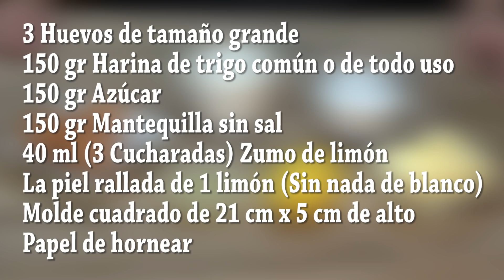CUADRADOS DE LIMÓN, LEMONIES O BROWNIES DE LIMÓN, FÁCILES. Loli Domínguez - Recetas paso a paso.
CUADRADOS DE LIMÓN, LEMONIES O BROWNIES DE LIMÓN, FACILES.

 Esta receta a mi especialmente me encanta, es de esas recetas que cuando tengo que llevar algo dulce a algún sitio siempre es mi primera opción, por su sabor, textura y porque siempre son un triunfo, además una vez hechos aguantan perfectos hasta 5 -7 días en un recipiente en la nevera o a temperatura ambiente, para días de fiesta o mesa dulce son ideales para disfrutarlos y lucirse con este dulce delicioso.
Ingredientes del bizcocho de los CUADRADOS DE LIMÓN, LEMONIES O BROWNIES DE LIMÓN:
3 Huevos de tamaño grande (Cada uno pesa con cascara incluida 70 gr Aprox.)
150 gr Harina de trigo común o de todo uso
150 gr Azúcar
150 gr Mantequilla sin sal (Tiene que estar a temperatura ambiente)
40 ml (3 Cucharadas) Zumo de limón
La piel rallada de 1 limón (Sin nada de blanco)
Molde cuadrado de 21 cm x 5 cm de alto (El alto no importa mucho porque quedara bajito)
Ingredientes del glaseado de los CUADRADOS DE LIMÓN, LEMONIES O BROWNIES DE LIMÓN:
150 gr Azúcar glas o azúcar impalpable
3 - 5 Cucharadas de zumo de limón
LEMON SNACKS OR LEMON BROWNIES Sponge Cake Ingredients:
3 large eggs (each weighs with the included shell 70 gr approx.)
150 gr Common or all-purpose wheat flour
150 gr sugar
150 gr Butter without salt (Must be at room temperature)
40 ml (3 tablespoons) lemon juice
The grated skin of 1 lemon (Without any white)
Square mold 21 cm x 5 cm high
Baking paper
LEMON SNACKS OR LEMON BROWNIES Glaze Ingredients:
150 gr of icing sugar or powdered sugar
3-5 tablespoons of lemon juice

Vector de Logos creado por BiZkettE1